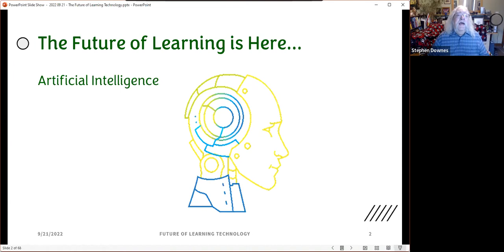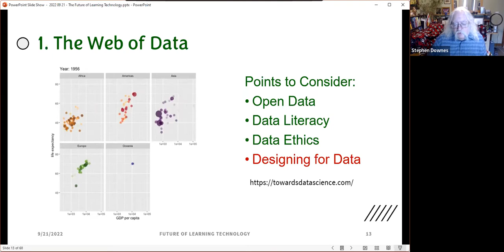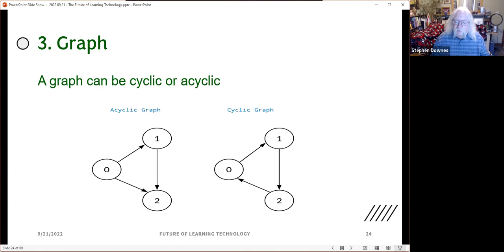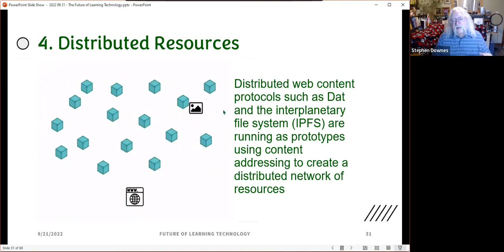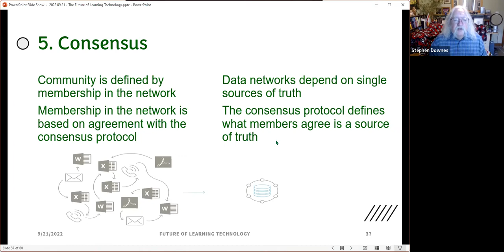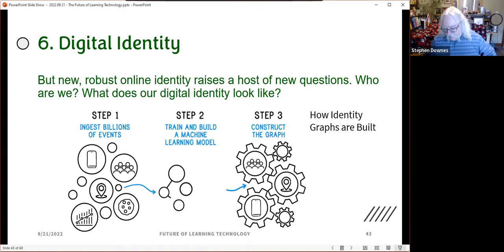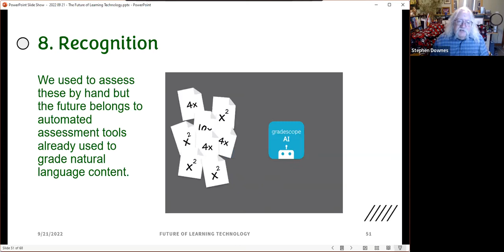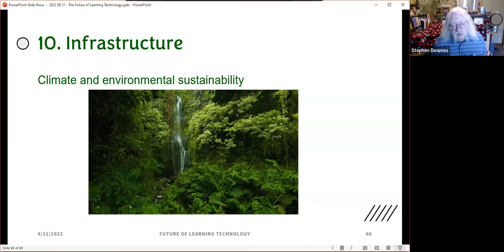The Future of Learning Technology: 10 Key Tools and Methods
At the beginning of the COVID-19 pandemic, the education system in Canada and around the world received an unexpected shock as schools, colleges and universities closed and people began working and learning from home. As faculty, instructors, students, administrators, policy-makers and funders, we learned a lot. But what can we expect in the future? In this webinar, Contact North I Contact Nord Research Associate Stephen Downes discusses the 10 major educational technology tools, methods and developments that are expected to be more widely adopted within two to three years and will likely be mainstream by 2030.